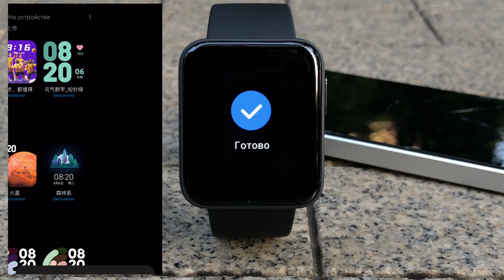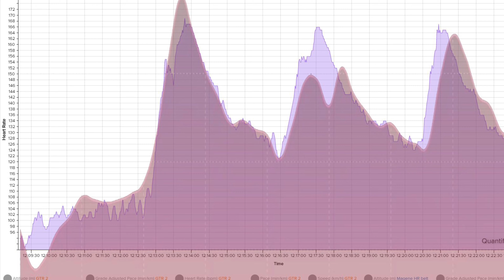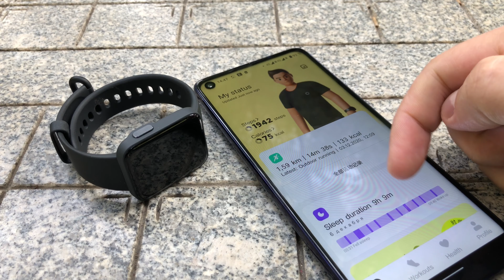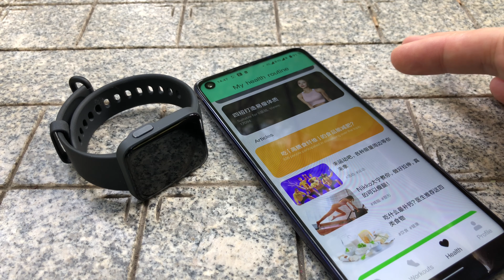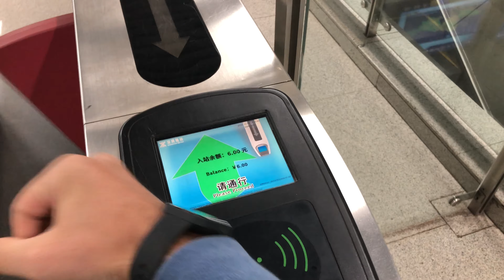Xiaomi Redmi Watch (Mi Watch Lite без GPS, но с NFC) - Полный Обзор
Подробный обзор новых бюжетных часов начального уровня. Плюс, небольшое сравнение с Amazfit Bip U.

Это версия для китайского рынка.
Глобальная версия называется Mi Watch Lite. Не имеет NFC и микрофона. Зато есть GPS.